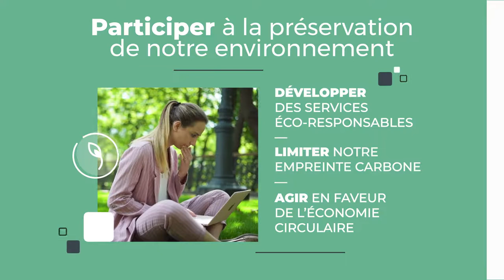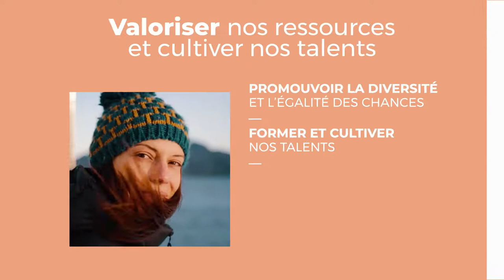Essentiel RSE - 2021-2022